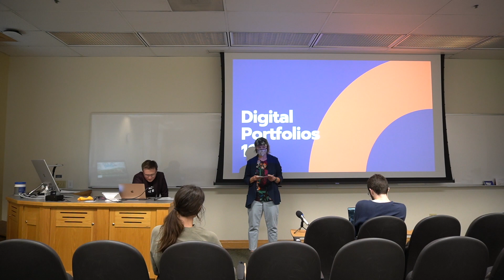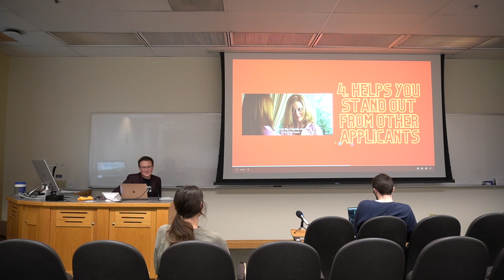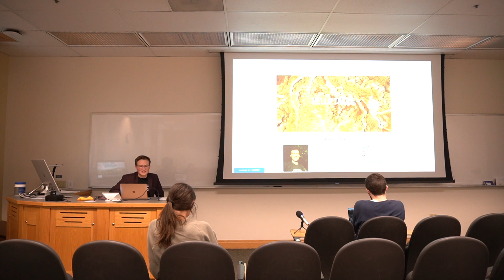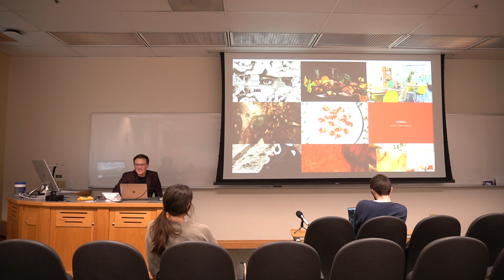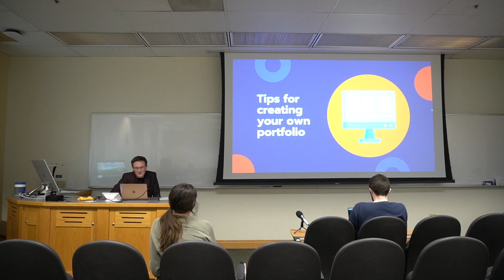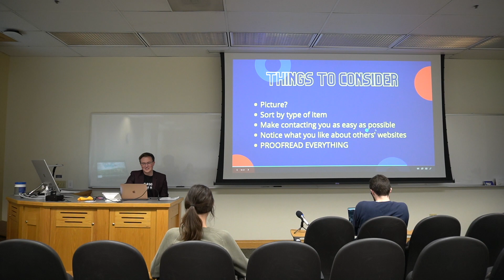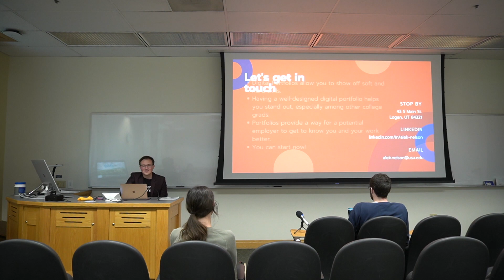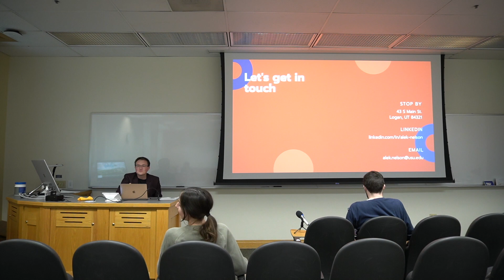Alek Nelson | Pathfinders | CHaSS Trailheads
Alek Nelson is the Director of Marketing and Media atthe Cache Valley Center for the Arts, the non-profit that oversees the Ellen Eccles Theatre, the Bullen Center, and Thatcher-Young Mansion in downtown Logan. Originally from American Fork, UT, Alek came to Cache Valley in 2017to attend Utah State and graduated this spring with a bachelor’s degree in journalism and public relations, with minors in computer science, music, and yoga. While at USU, he was heavily involved with Student Media, working as the Utah Statesman managing editor for a year and a half.During college, he also interned at KSL in Salt Lake City and was a Peak Summer Research Fellow in 2020. He now lives in Logan and hopes to attend graduate school in the futur